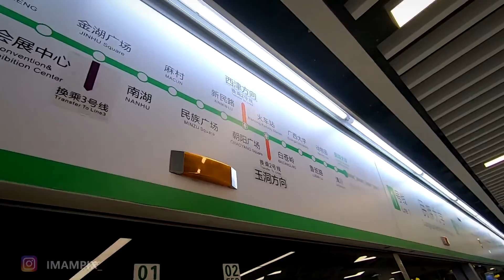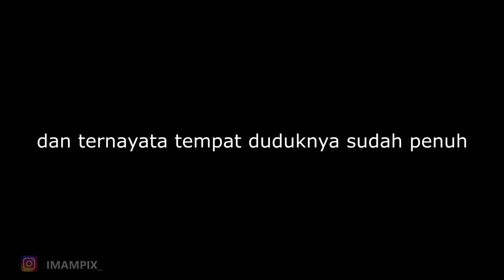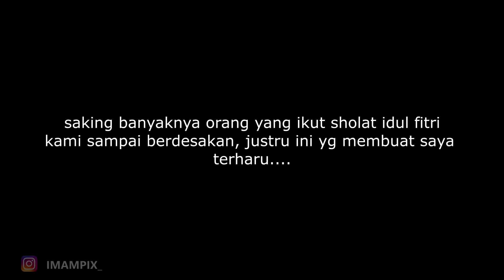DAILYVLOG -20 | IDUL FITRI DI CHINA KOK BEGINI !!!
Selamat Datang di channel imam picuy !